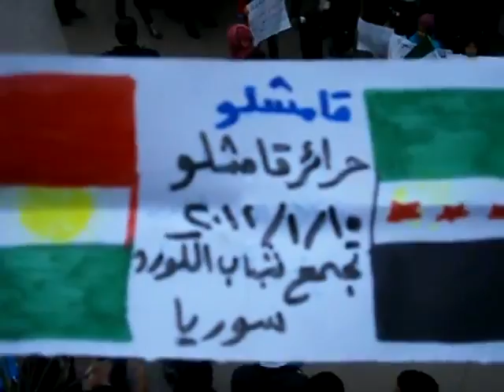تجمع شباب الكورد مظاهرة نسائية في قامشلو 15 1 2012